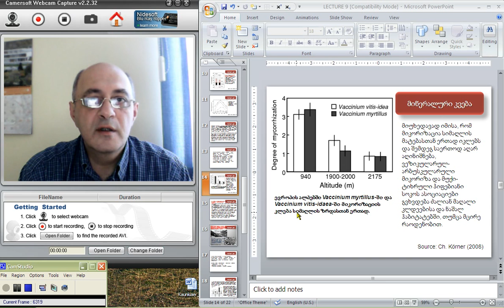ალპურ მცენარეთა ფუნქციური ეკოლოგია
ოთარ აბდალაძე, ლექცია IX, ნაწილი IV